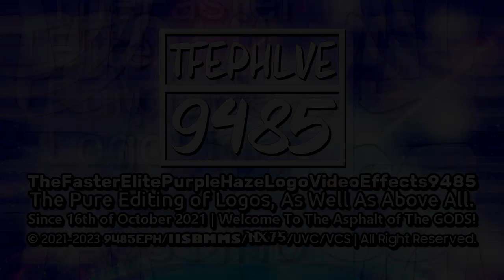TFEPHLVE9485's "Jorby 7.25" Logo Graphic (Modified - 10.05.2023)